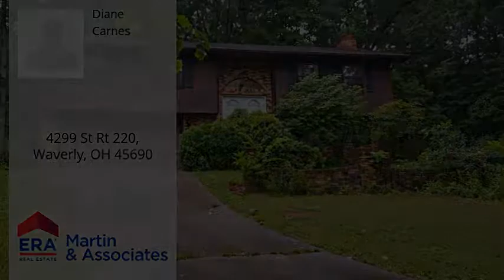4299 St Rt 220, Waverly, OH 45690 - MLS #01-4357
Property Description
Split level home that features large family room on lower level that has wood burning stove, a sink to use for entertaining. Lower level bath and laundry are one room. New furnace (heat pump does not work). Roof new in 2017 (spot on hall ceiling before new roof), new hot water heater. Garage has plumbing for washing cars. 2 x 6 walls with lots of insulation. Tilt in windows. Front porch will have new outdoor carpet before closing.